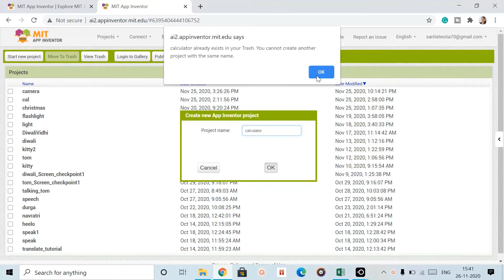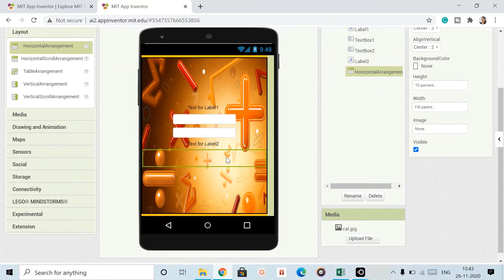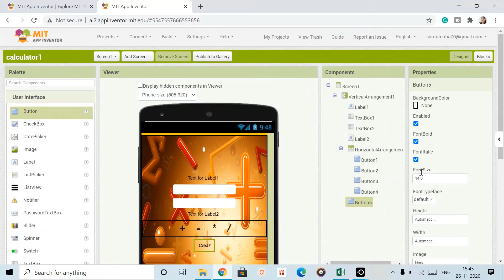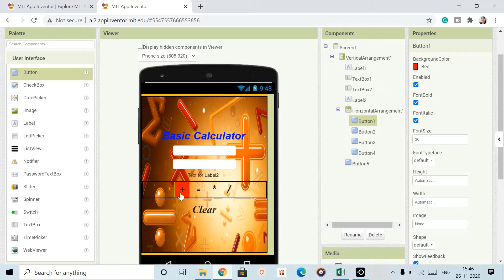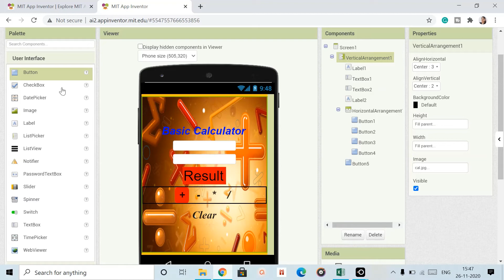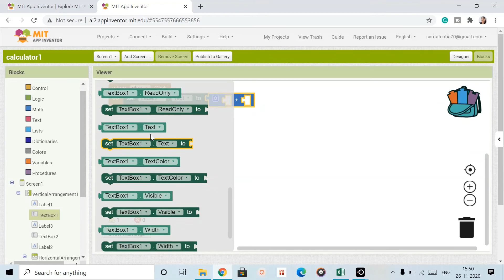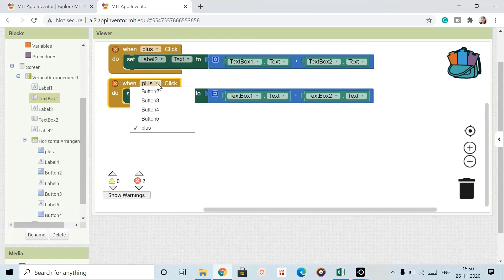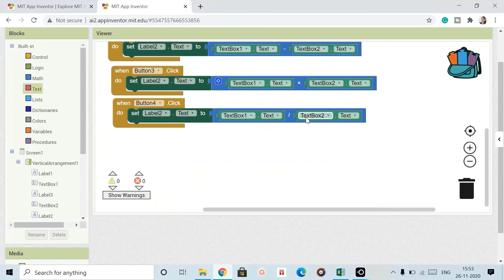How to make Calculator App | How to create Calculator App using MIT App Inventor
In this video, I explained how we can make a very simple and basic calculator App using MIT App inventor for your android phone.  I have explained every point step by step that how you can make calculator app using MIT App Inventor 2.

Is video mein mene aapko explain kiya hai ki aap apne android phones ke liye calculator app kaise create kar sakte hai. Calculator app apne andorid phone ke liye banana bahut easy steps mein mene aap sabhi ko explain kiya hai.

Topics covered:
-Placing Components on the screen
-Building a code for an App
-Using Add, Subtract, multiply, and division block

Friends mein aapke liye aur bahut saare Apps leker aaungi. Please mere channel ke saath connect rahiye aur mujhe support kare.